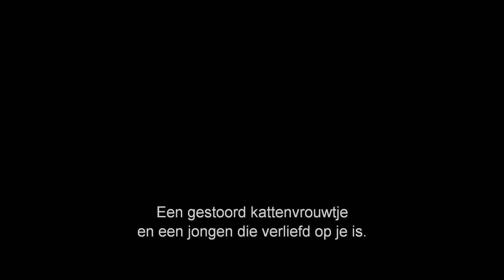Insidious: Chapter 3 - 25 juni in de bioscoop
Het nieuwste hoofdstuk van de horror reeks, geschreven en geregisseerd door Leigh Whannell.